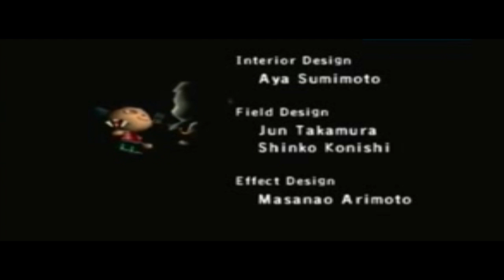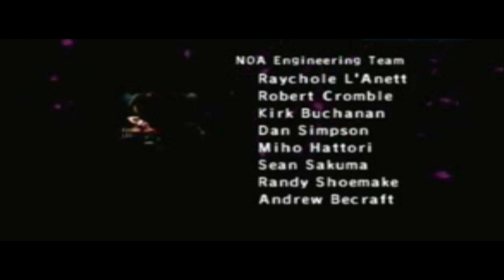MultiN00b-ep3: DPS=Deaths Per Second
Aaaand, we're back! Our usual crew of Matt, Dustin, Graeme, Joel and myself continue to explore the vast reaches of Middle Earth (read: the Shire) in Lord of the Rings Online. We encounter many trials an tribulations, resulting in countless deaths (apparently two archers, two healers and a thief don't make a good Fellowship. Who knew?). We also discover just how integrated the in-game store is (read: its /Everywhere/). But for all its faults, LOTRO is a stellar MMO that's "free" to play if you're of adventuring mind (the world is freaking /HUGE/)